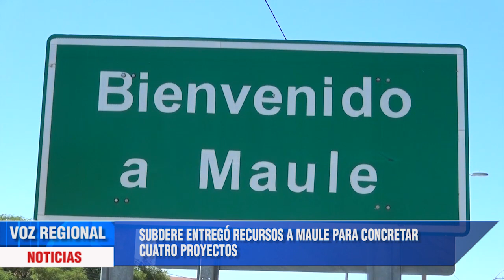SÍNTESIS INFORMATIVA - 29 DE DICIEMBRE DE 2022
Síntesis informativa – 29 de noviembre de 2022
Desembocaduras en mal estado afecta a los pescadores artesanales de la caleta Llico en la comuna de Vichuquén. El diputado Alexis Sepúlveda se reunió con los afectados y prometió visibilizar la situación con el delegado presidencial regional.